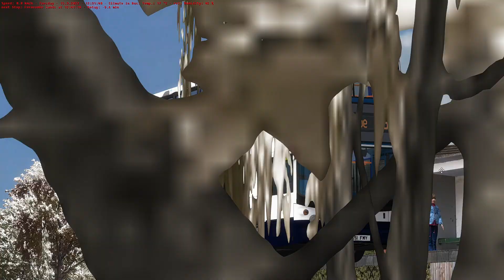OMSI 2 - Westcountry 3 - ALX 400 pack V2.1 BETA By Chloe Cross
In this video i drive the ALX 400 on a custom route i made myself in westcountry, thanks so much to Chloe for sending me beta and her channel will be linked below. go sub and get her to 1k, she really does deserve it with the effort she puts in. This isn't really the best of showcases of the bus but another video will be out in the coming days